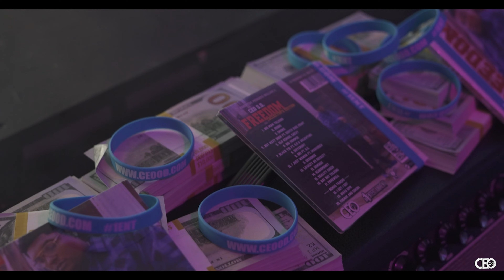CEO O.D. -Smoke (Performance Video)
Chicago artist CEO O.D. new song Smoke (performance video) off his album "Freedom" OUT NOW!